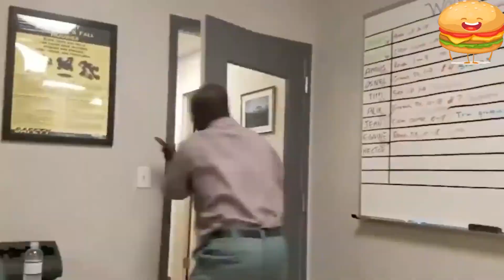Funny Videos | Instant Regret | Fail Compilation | THE LAUGHING BURGER | 2023